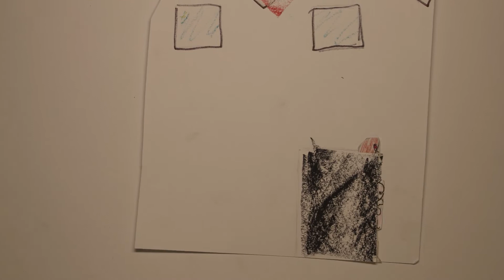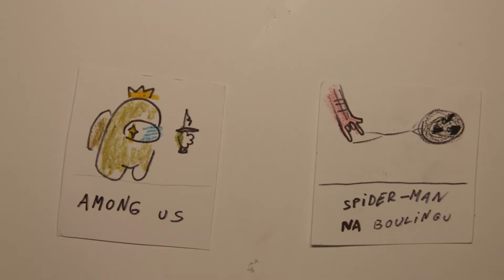Filmy od Máji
Malá škola animace (úterý) - podzim 2021

Autorka: Mája